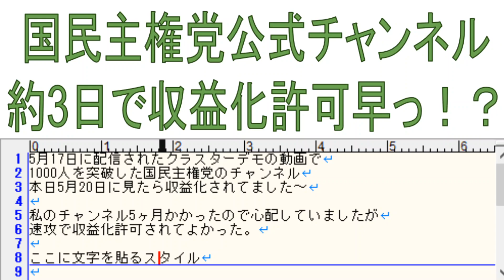国民主権党公式チャンネル約3日で収益化許可早っ！？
平塚正幸（さゆふらっとまうんど）氏率いる国民主権党の公式チャンネルの収益化がたった3日でできてましたというお話をしています。あとは、このチャンネルの収益化の話なんかを交えて話しております。